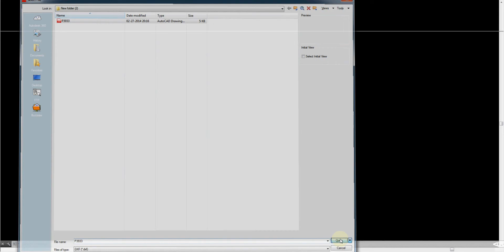Change units in Auto cad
how to Change units in Auto cad